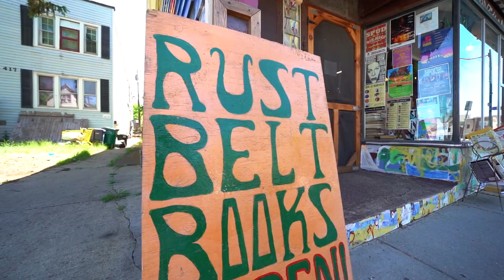Rust Belt Books 415 Grant St | Buffalo, NY 14213